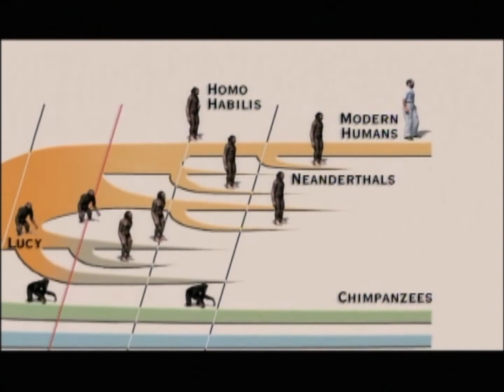Human Evolution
Amazing Human Evolution